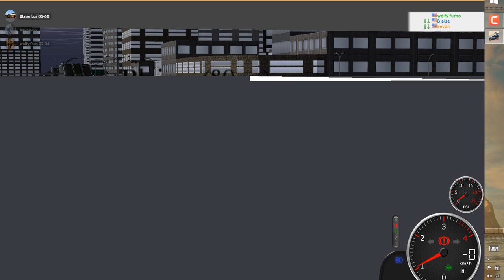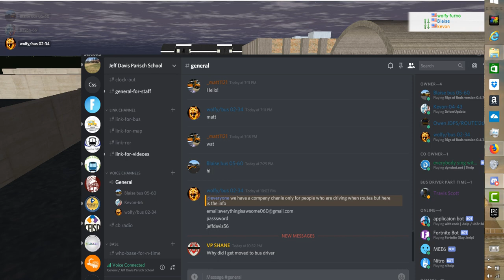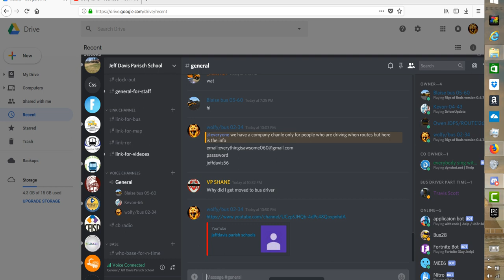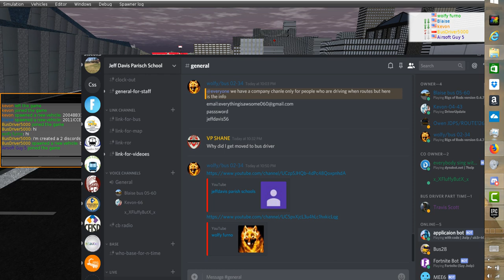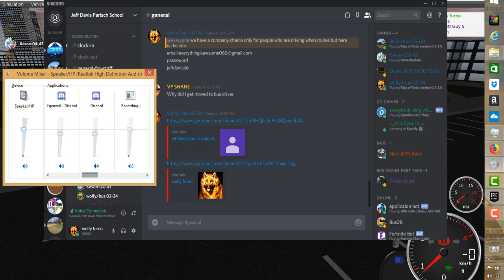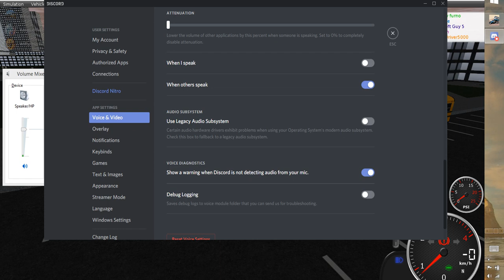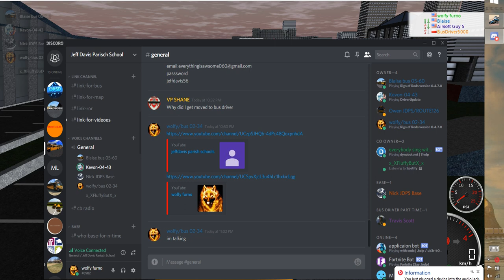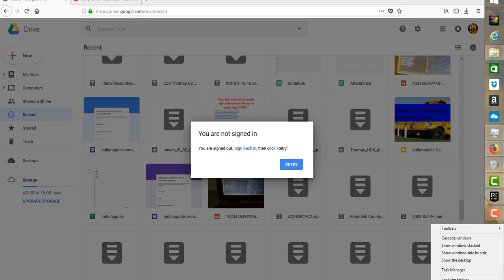half am routes (rigs of rods first video!)